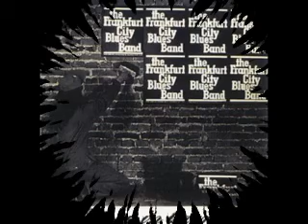Frankfurt City Blues Band - Is In Town - 1979 - I Don't Need A Doctor - Dimitris Lesini Greece